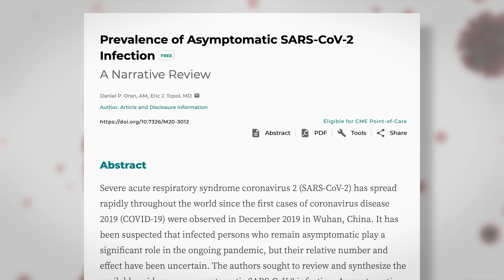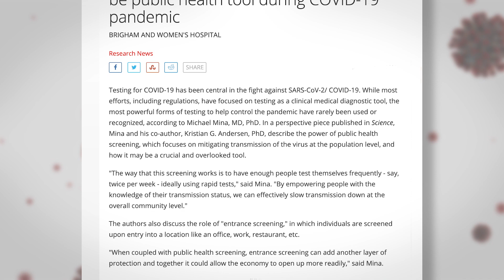Reviewing the data on the asymptomatic spread of coronavirus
A new data analysis including more than 1.8 million people confirms that asymptomatic infections of the SARS-CoV-2 virus are a major portion of COVID-19’s global footprint, representing at least a third of cases.

The findings, published today in Annals of Internal Medicine, build on the authors’ prior review of more limited data sets in June 2020, which also found that a significant proportion of SARS-CoV-2 infections did not produce symptoms.

In the new report, Scripps Research’s Eric Topol, MD, and Daniel Oran once again dig into the data, this time reviewing a much larger set of 61 studies and reports from around the world—including two massive serosurveys in England and Spain that tested the presence of SARS-CoV-2 antibodies in hundreds of thousands of people. In both of those studies, about one-third of the individuals were shown to have had the virus but never experienced symptoms.

“The biggest implication of this is that we need to test far more widely and frequently, and not confine to people with symptoms,” says Topol, founder and director of the Scripps Research Translational Institute and professor of Molecular Medicine at Scripps Research. “We need to urgently get rapid home antigen tests to every household for daily use”

Inexpensive, at-home testing would also help identify those who are presymptomatic, which means they have not yet developed symptoms. About half of all new infections are believed to be caused by people who are either presymptomatic or asymptomatic.

“Another implication of our review is that we need to figure out how effective vaccines are in preventing asymptomatic infection,” says Oran, a member of the digital medicine group at Scripps Research Translational Institute. “Early data are encouraging, but we still have a lot more to learn.”

The authors note that it was just about one year ago—on January 24, 2020—that the first asymptomatic case of COVID-19 was documented, but largely ignored.

“Now we know with certainty that asymptomatic infection is a notable feature of SARS-CoV-2 ,” Topol says. “It’s time that we translate this knowledge into smarter testing practices that will help to bring COVID-19 under control.”